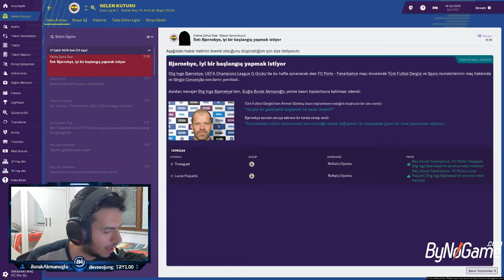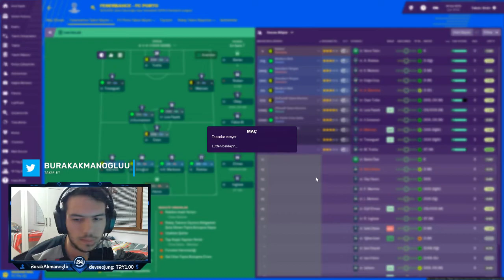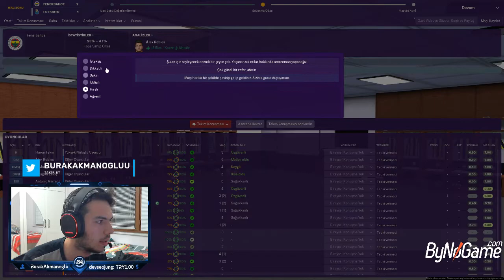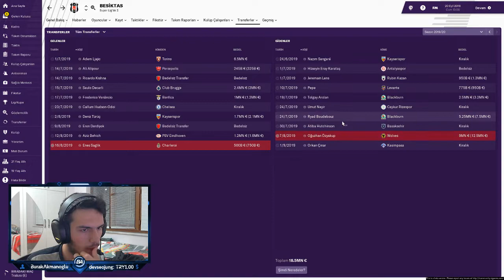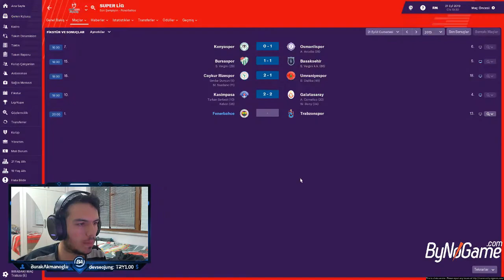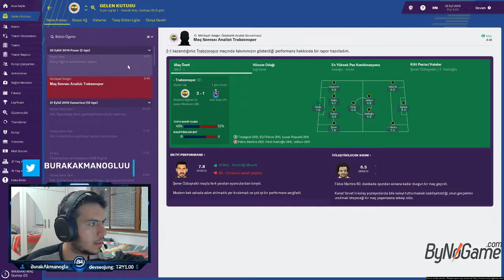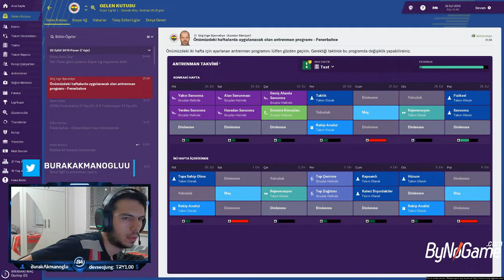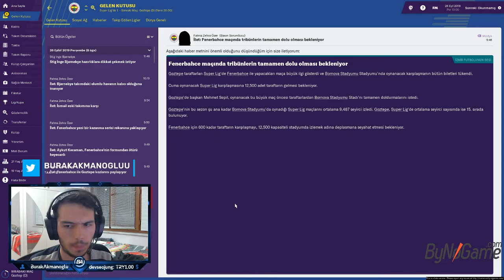Football Manager 2019 - Fenerbahçe SK - 37. Bölüm